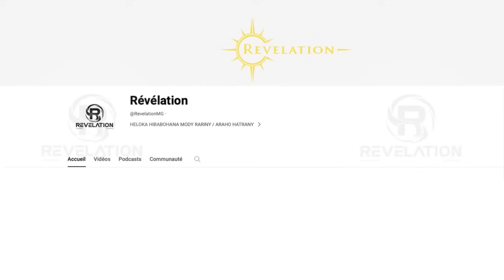Zokibé Grivas - Mamy RAVATOMANGA sy RAJOELINA : HANODY ANAREO NY AFERA MALOTA REHETRA ATAONAREO ...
IANAREO NO FOTOTRA NY FAHANTRANA ETO MADAGASIKARA ...